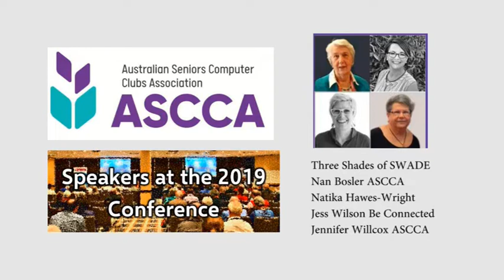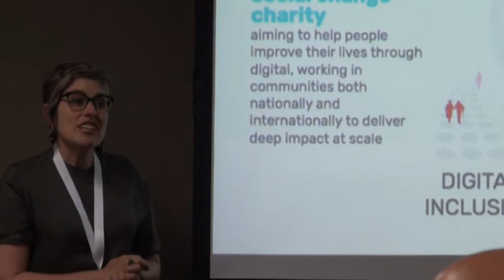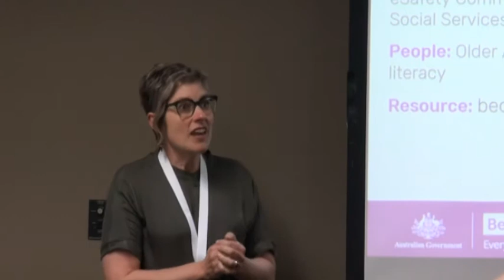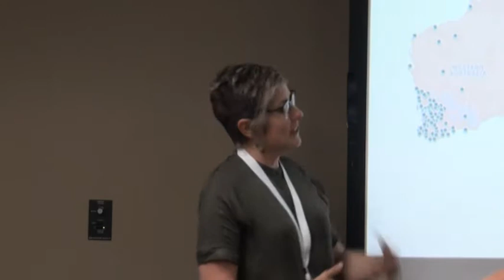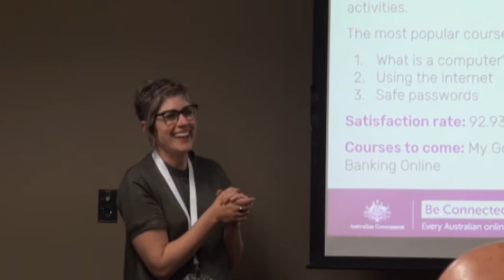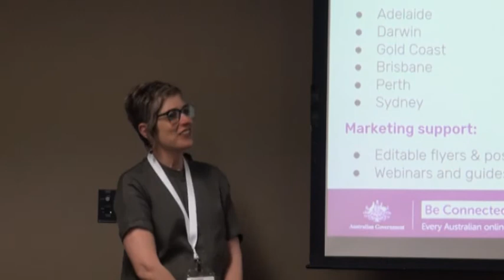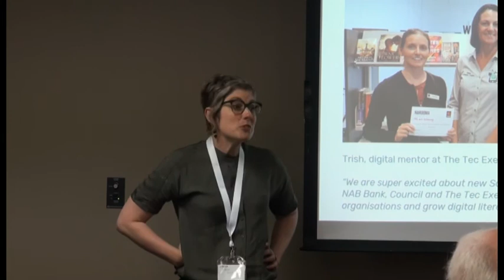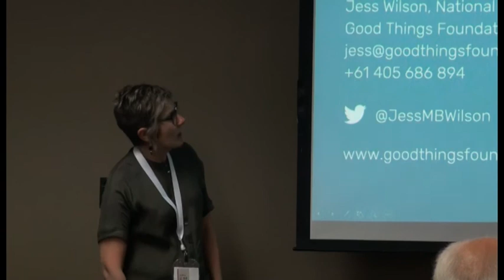Conference 2019 Three Shades of SWADE - The ASCCA partnership with Be Connected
Nan Bosler, Natika Hawes-Wright, Jess Wilson and Jennifer Wilson speak at the 21st ASCCA Conference.